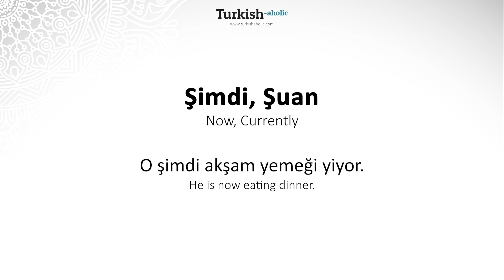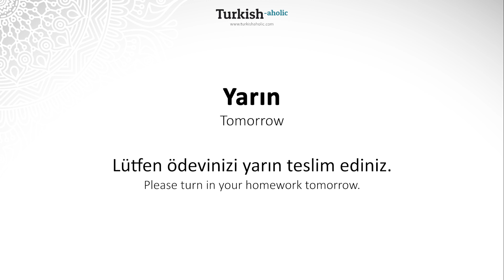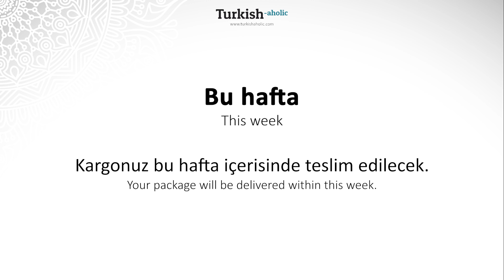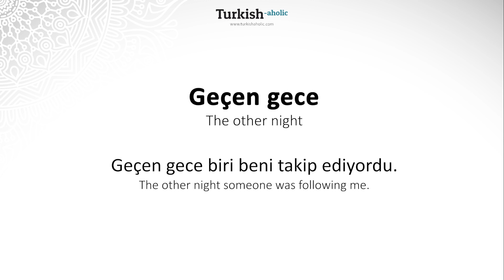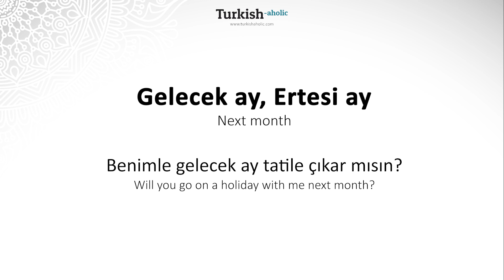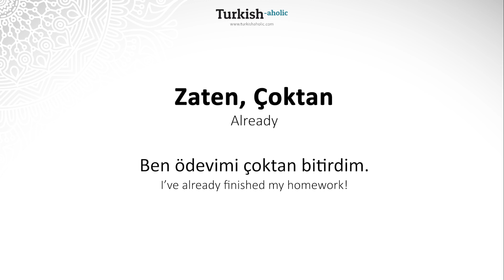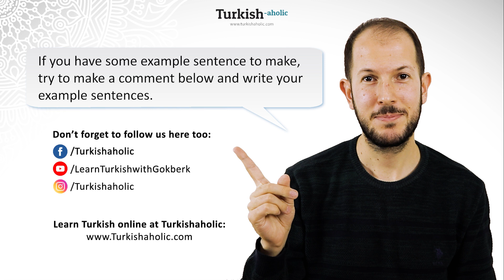Turkish Adverbs of Time - Vocabulary Lesson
Let’s learn Turkish Adverbs of Time in this Turkish Vocabulary lesson.

In this Turkish Vocabulary lesson, you will learn the most important Turkish Adverbs of Time. While learning these Turkish Adverbs, listen to example sentences and do Turkish shadowing practice to further improve your Turkish Speaking Comprehension!

00:00 – Before You Start
00:18 – Turkish Adverbs of Time
06:34 - Learn Turkish with Turkishaholic